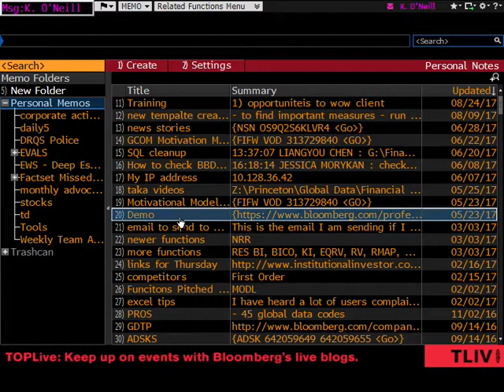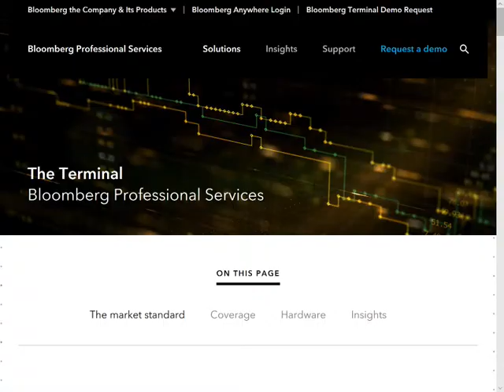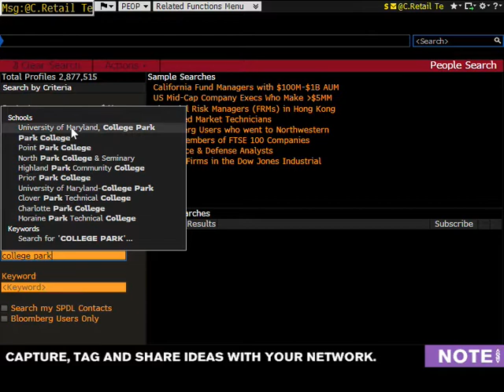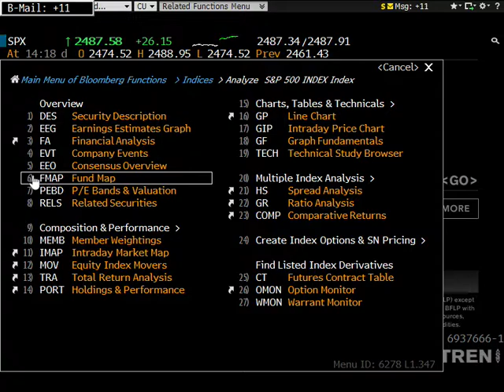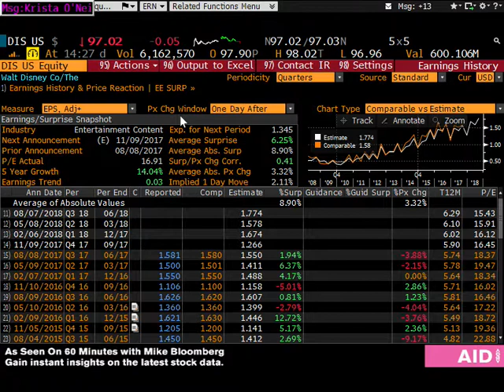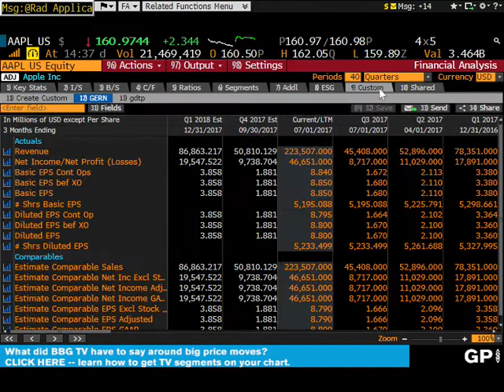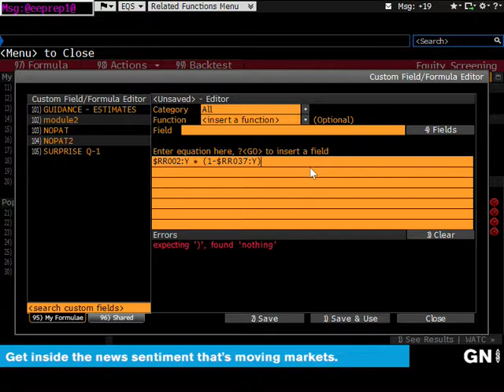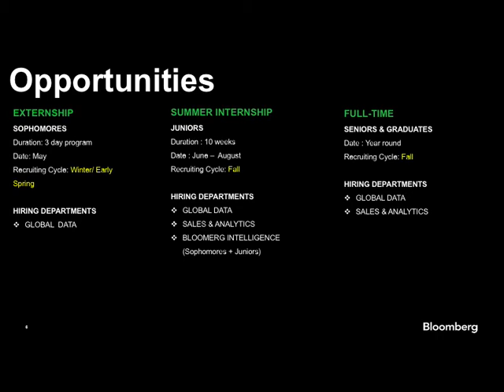BMGT 443 Bloomberg Overview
Training on the terminal by the Bloomberg Team.